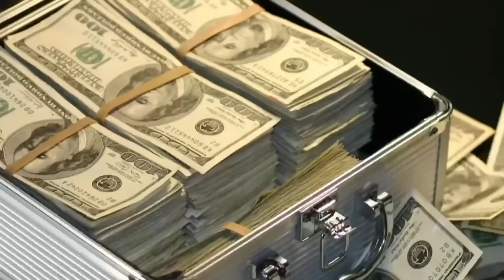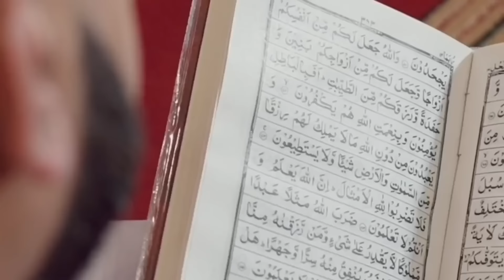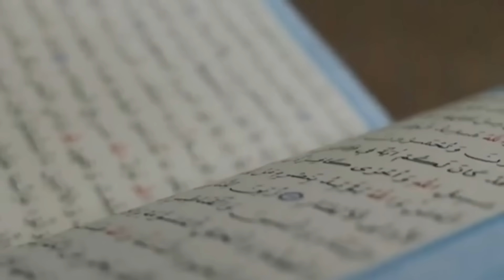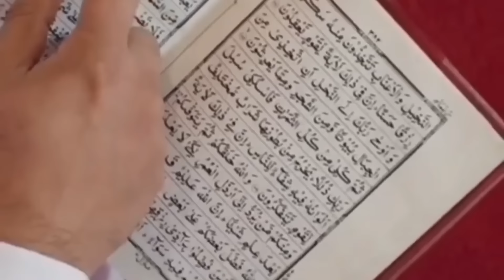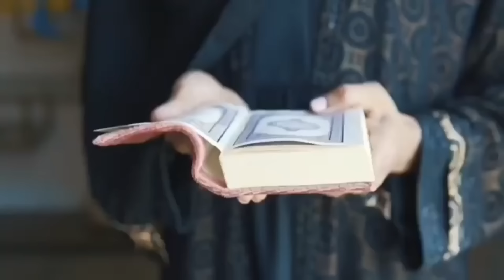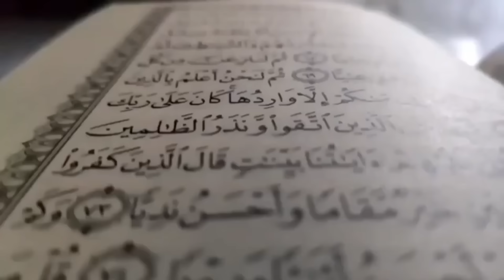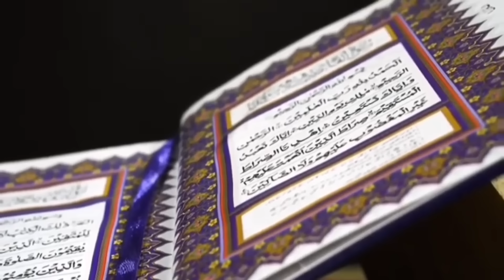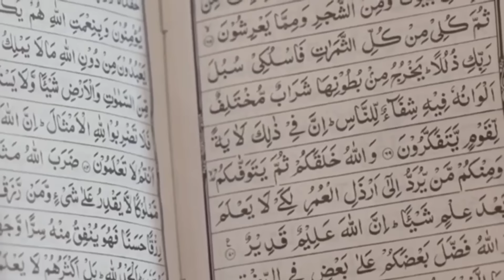Dolat Ka Wazifa | Maldar Hone Ka Amal | Wazifa For Money Rizq | Madina Ke Buzurg Ka Btaya Hua Wazifa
100% कामयाबी का राज़ नमाज़ में है।

जरूर करे।

अल्लाह हाफिज़
(Faid Malik)